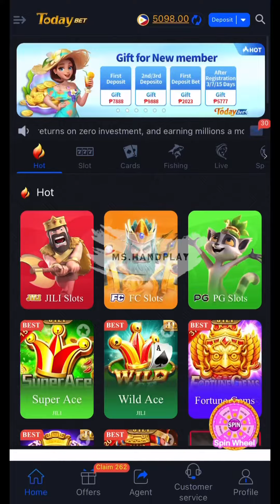SAAN AABOT 75 PESOS BET? | Jili | Fortune Gems 2 | TODAY BET